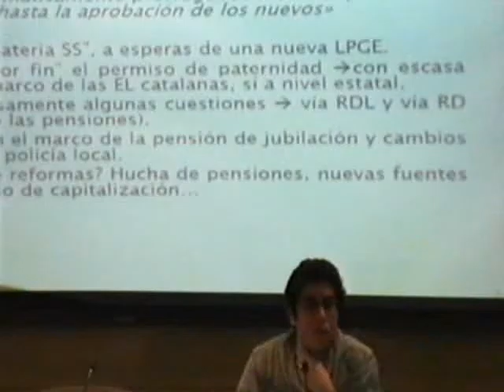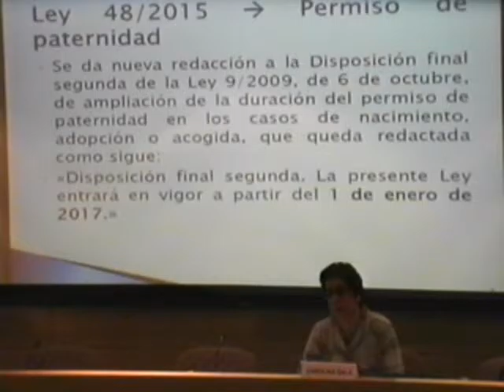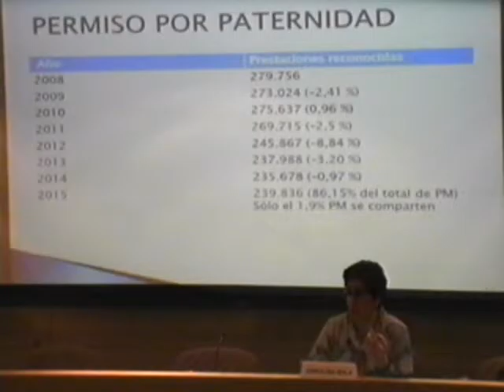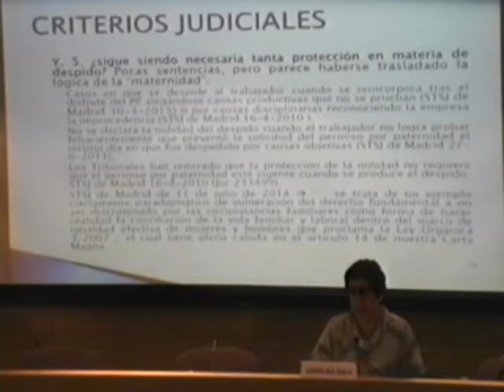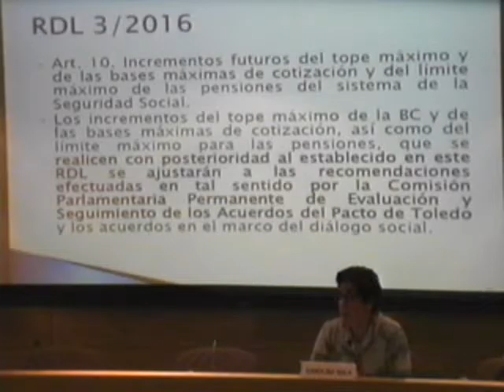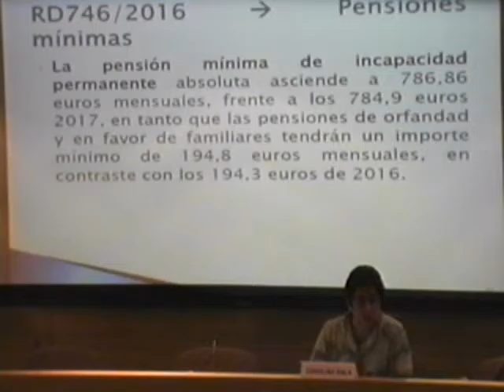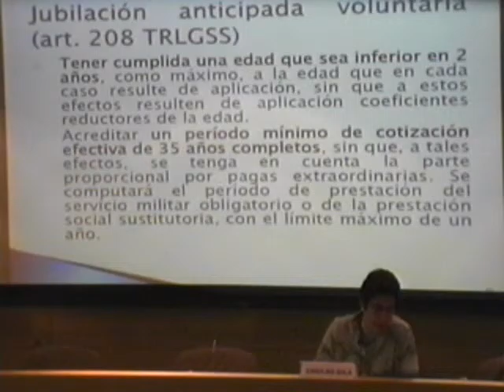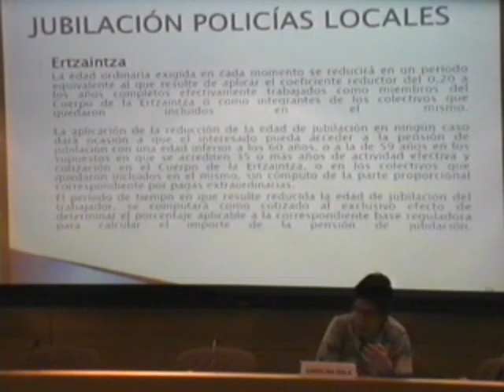Jornada d'actualització sobre funció pública local - Carolina Gala Durán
Ponència "Novetats legals i jurisprudencials en matèria de Seguretat Social" a càrrec de Carolina Gala Duran, catedràtica acreditada de Dret del Treball i de la Seguretat Social de la UAB en el marc de la Jornada d'actualització sobre funció pública local organitzada per l'EAPC